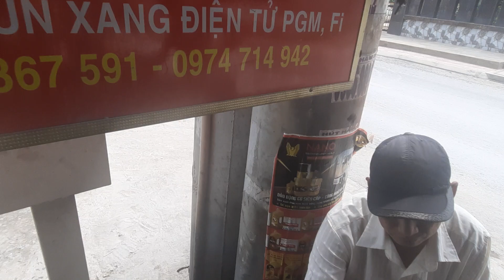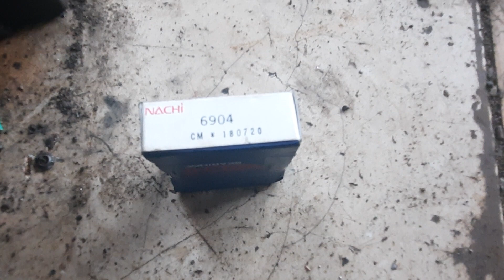Bảo trì Futture 125. RSX 110. Sàng đồ Future Neo MSX WAVETHAIS